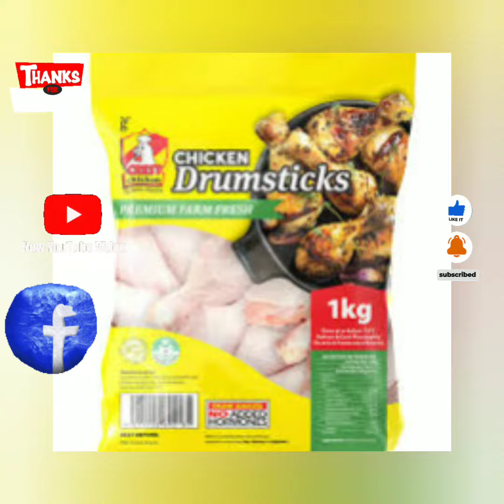happy Thursday June 22nd 2023 y'alls many more Thurs 2 infinity & beyond hahahahahahahahaha respect